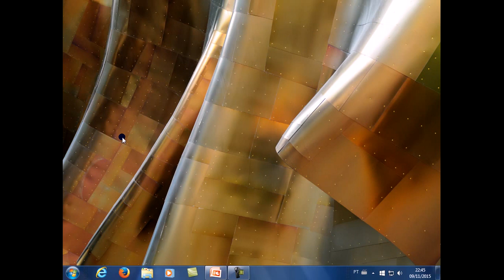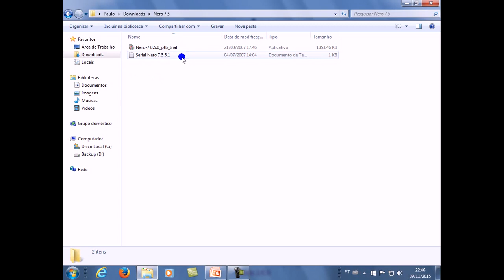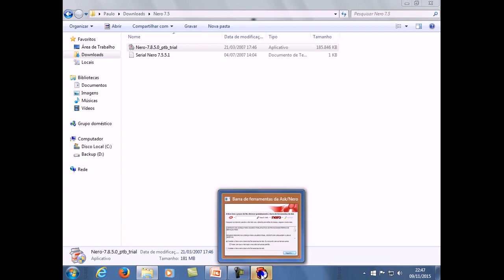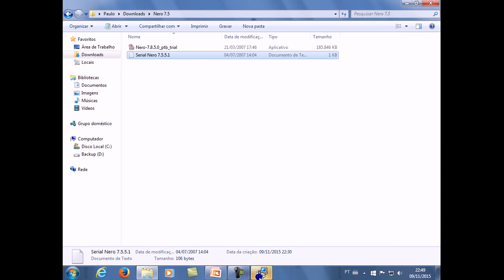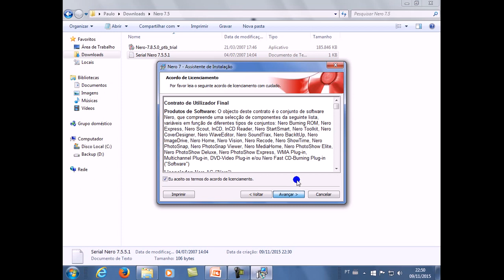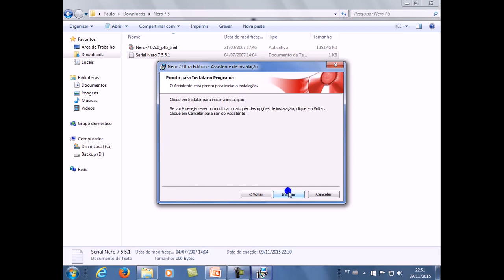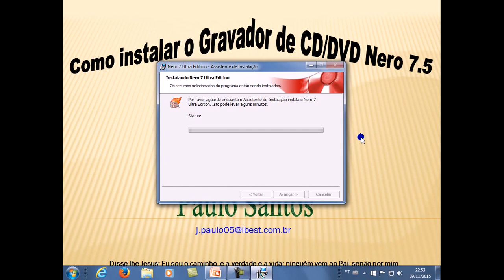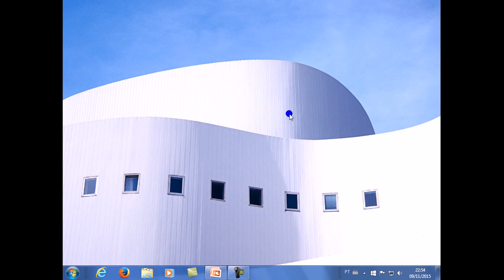Nero 7.5 - Como Instalar.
Veja como instalar o Nero 7.5, essa aplicação é muito útil para gravações em mídias de DVD e também de CD, oferecendo ainda outras ferramentas de utilização. Essa versão é bem antiga, mais muito fácil e prático as suas funcionalidades. Um forte abraço e até o próximo vídeo.
▬▬▬▬▬▬▬▬▬ஜ۩۞۩ஜ▬▬▬▬▬▬▬▬▬
▬▬▬▬▬▬▬▬▬ஜ۩۞۩ஜ▬▬▬▬▬▬▬▬▬
😎 Assista nos links abaixo, mais vídeos do mesmo segmento: